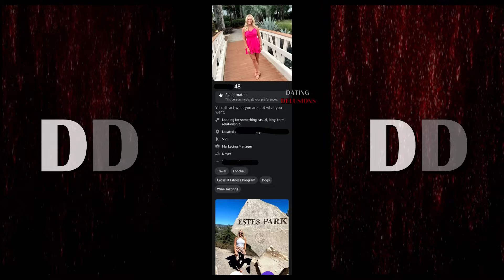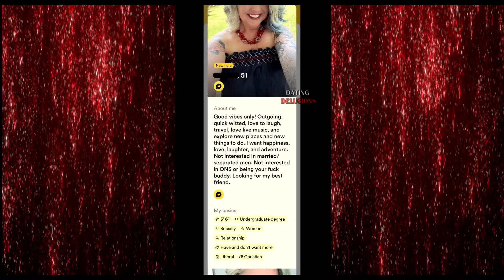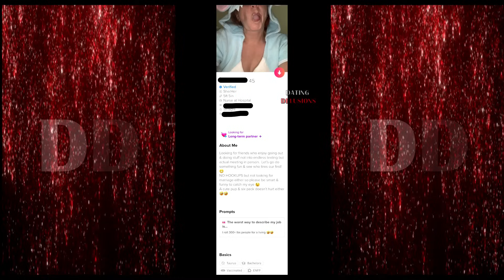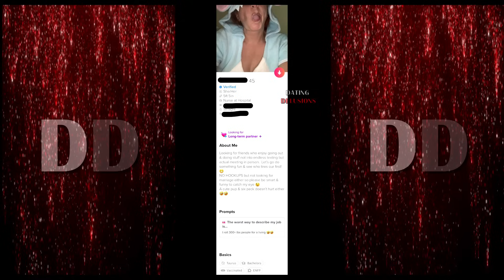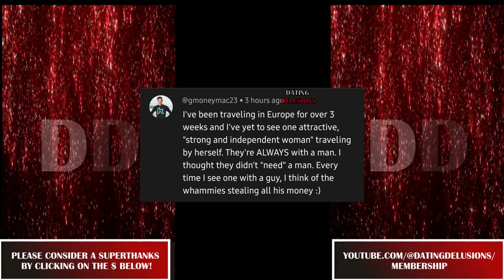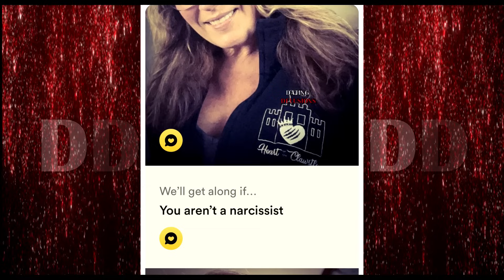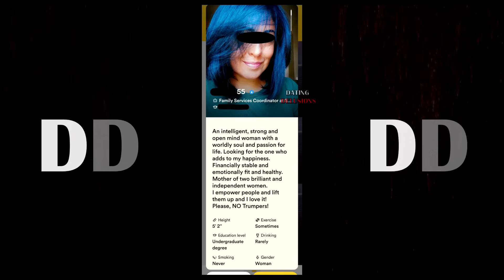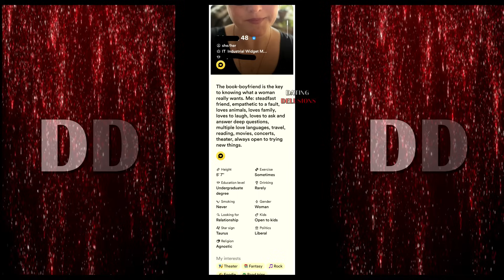EPISODE 324 - THE DATING PROFILES OF MODERN WOMEN AGES 40-60!